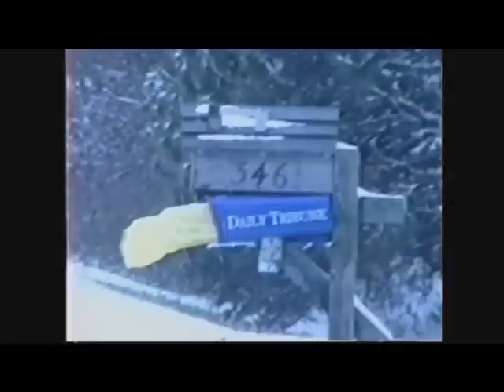Fam Christmas 2